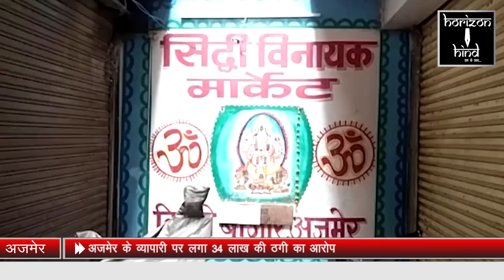HORIZON HIND NEWS - अजमेर के व्यापारी पर लगा 34 लाख की ठगी का आरोप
अजमेर के व्यापारी पर लगा 34 लाख की ठगी का आरोप  | सूरत मे दर्ज हुआ है मुकदमा | 34 लाख के माल ली ठगी का है आरोप

सिटी रिपोर्ट |

सूरत के सलामतपुर थाने में कपड़ा व्यापारी से 34 34000 की ठगी करने वाले 5 लोगों के खिलाफ मामला दर्ज कराया गया है आरोपी ने व्यापारी को भरोसे में लेकर लाखों रुपए का ड्रेस मटेरियल उधार में लिया था जानकारी के अनुसार घुड़दौड़ रोड पर रहने वाले पराद्दियुमन जैन ने शिकायत में बताया कि आरोपी ने दुकान से 25 अक्टूबर 2018 से 23 जनवरी 2019 के बीच अलग-अलग बिल   से 34 हजार  का माल खरीदा था एक महा में पैसे लौटाने की बात कही थी | शिकायतकर्ता प्रद्युमन जैन ने बताया की अजमेर के व्यापारी नवनीत सिंह और लक्ष्मी नराया शर्मा जो की पाली और जेतारण के निवासी बताए जा रहे है   जिनकी दूकान दिग्गी बाजार के सिद्धि विनायक मार्किट में साईं क्रिएशन शॉप नंबर 7 के नाम  से  स्तिथ  है उसके मालिक नवनीत सिंह और लक्समी नारायण  शर्मा ने पहले नगद में खरीदी करके उसे भरोसे में लिया था | होराइजन हिन्द न्यूज़ की  टीम ने  जब इस पुरे  मामले को जान  न  चाहा  और बताए गए  अड्रेस पर पहुंचे  तो बाहर  पर नवनीत  और लक्ष्मी नारायण  तो मिले नहीं लेकिन उनकी दूकान  खुली थी और दूकान  पर  काम  करने वाले किशोर से जब हमारी टीम की बात  हुई तो उन्होंने बताया की किसी भी तरह का कोई फ्रॉड नहीं हुआ है और दूकान मालिक भी पेमेंट लेने के लिए ही पार्टियों के पास  गए है किशोर ने का कहना है की अगर किसी भी तरह का कोई फ्रॉड हुआ होता तो दूकान बंद मिलती किशोर ने कहा जल्द ही पार्टियों से बात कर इस मामले को सुलझाया जायेगा |